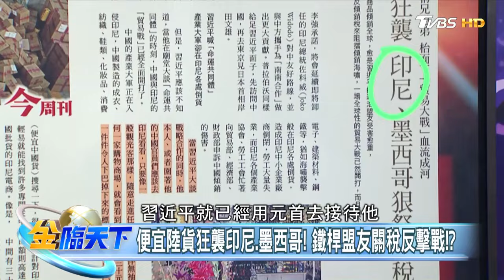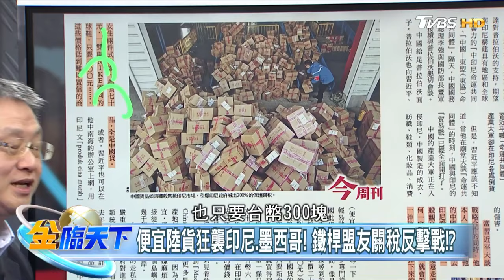便宜陸貨狂襲印尼.墨西哥！ 鐵桿盟友關稅反擊戰！？｜金臨天下 20240710